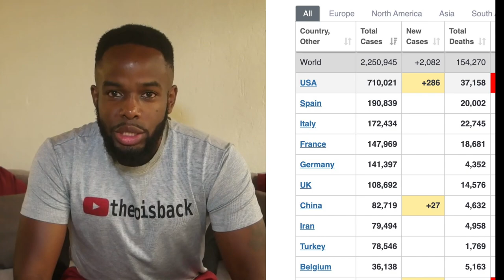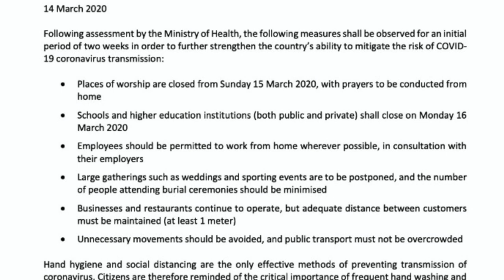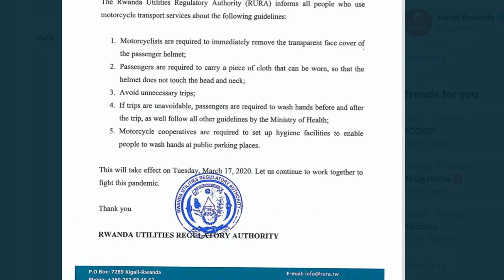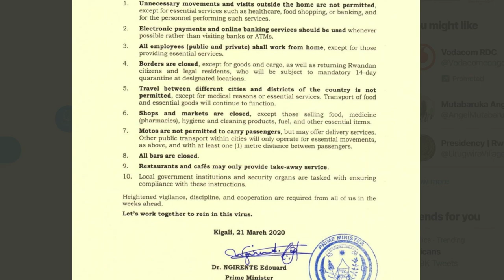Rwanda has extended the Lockdown 🔐🔐🔐How it all started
Rwanda has extended the Lockdown.
Here is a very small recap of the week before the lockdown
Help Me Open A CrossFit GYM in Kigali Rwanda: